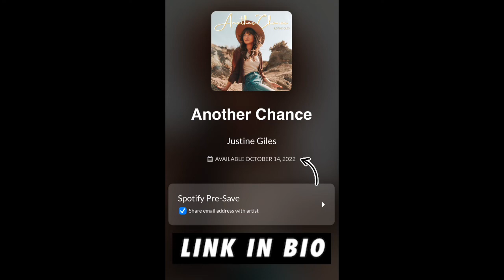Story Time: New Music & Reflecting on the Journey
I’m reflecting on the journey.. sometimes I wonder how I got here. It sure didn’t happen overnight, that’s for sure. I made a decision to rebuild my life and start over across the country from everybody I knew and loved. I had to learn to choose me and save myself, and in doing so, I met so many incredible life-changing souls that supported me (and continue to support me) in my new chapter. To say I’m grateful is an understatement. I have a new chance at life now, and I’m incredibly proud of the growth and honoured to be here. Thank you for helping me get back on my feet. Thank you for the strength and support that you all lent me. Can’t wait to share this new song on Oct 14th. 🧡